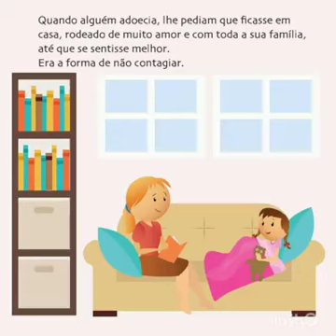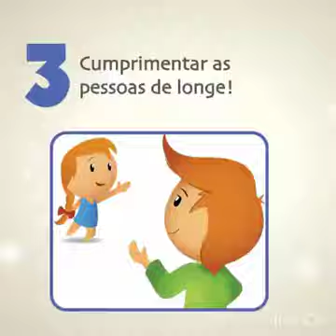O escudo Protetor contra o Rei Vírus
Professora Kátia 5 Ano B